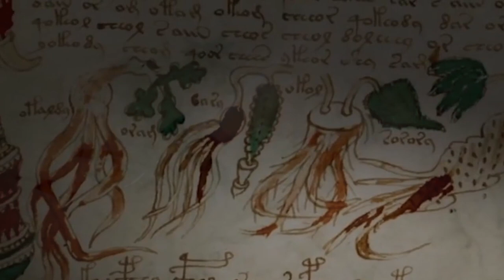manuscriptum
6th video in the 2021 Series, Spam Baam. For full project description visit midionodera.com